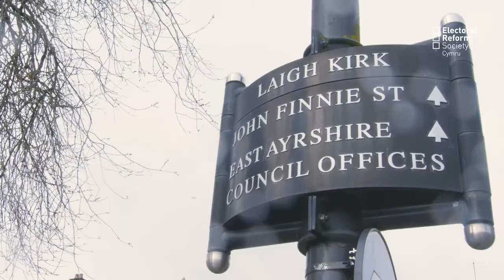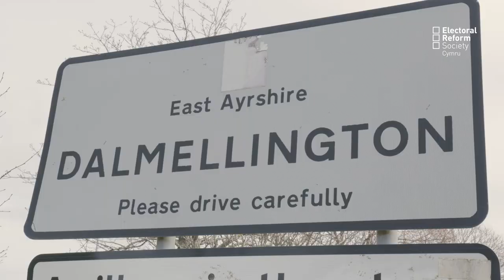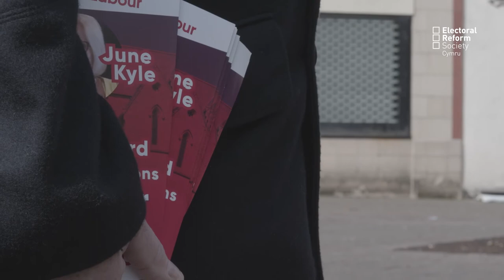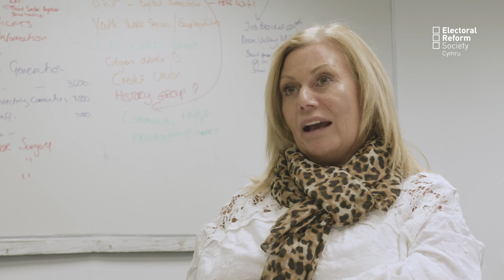What's it like campaigning under STV?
In 2021, the Local Government and Elections (Wales) Bill became law. Welsh councils can now upgrade their voting systems to STV, the system they use for local elections in Scotland.

Mat Mathias from ERS Cymru travelled to Ayreshire in Scotland before the 2022 Scottish local elections to find out how candidates and councillors make the most of their fairer voting system - and to see what can be learned for Wales.